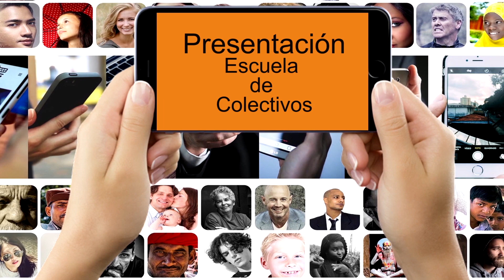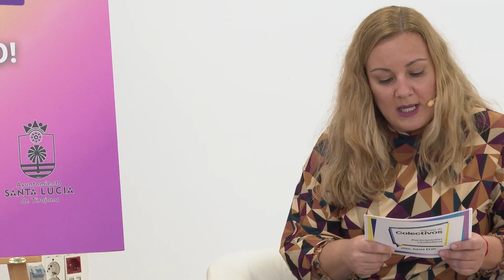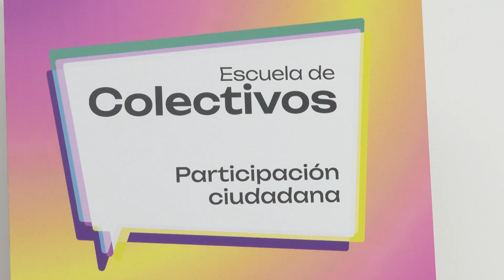SANTA LUCÍA INFORMA: Presentación de la Escuela de Colectivos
El Ayuntamiento de Santa Lucía de Tirajana ha puesto en marcha la "Escuela de Colectivos", un programa formativo dirigido a las 137 organizaciones y asociaciones registradas en el municipio. El alcalde, Francisco García y la concejala de Participación Ciudadana, Arminda Santana, presentaron el proyecto el viernes 16 de febrero del 2024 en la sede de la Asociación de Vecinos La Paredilla-Beñesmén.